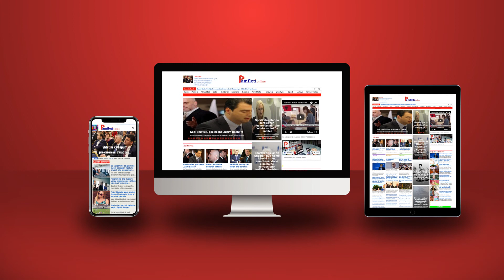Kurti i shqetësuar për armatimin e Serbisë: Kosova mund te hyjë sërish në luftë